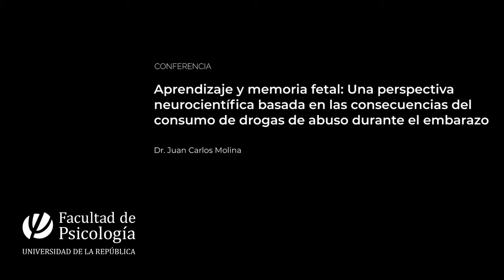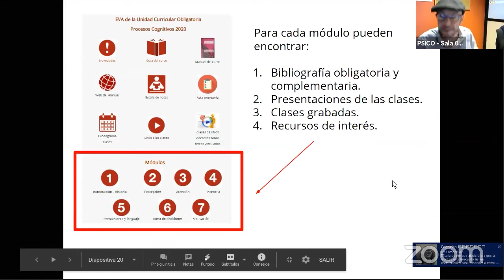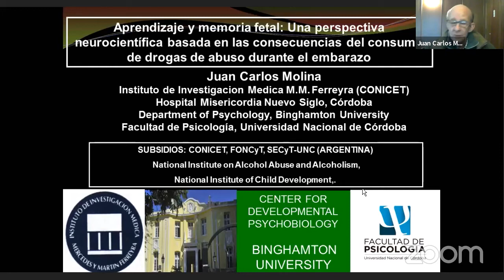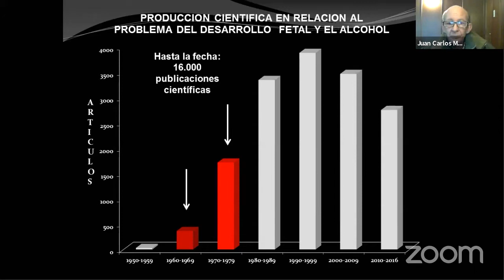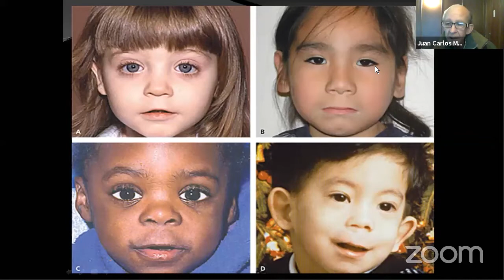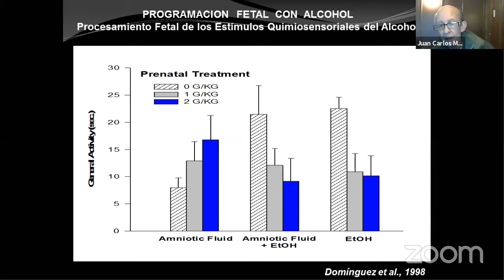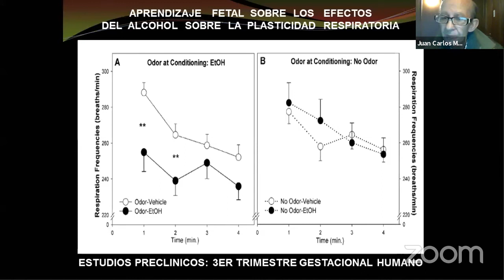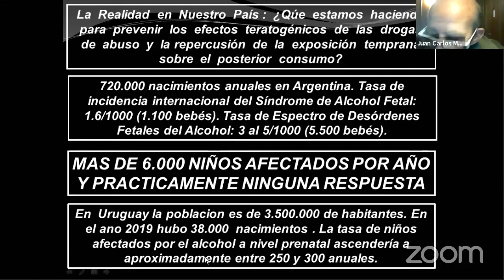Conferencia inaugural UCO Procesos Cognitivos: Aprendizaje y memoria fetal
CONFERENCIA

Aprendizaje y memoria fetal: Una perspectiva neurocientífica basada en las consecuencias del consumo de drogas de abuso durante el embarazo

Conferencia inaugural de la Unidad Curricular Obligatoria Procesos Cognitivos dictada por el Dr. Juan Carlos Molina

Molina es Dr. en Psicología, Prof. Titular de Psicobiología Experimental de la Universidad Nacional de Córdoba, Investigador Superior del CONICET y dirige el Laboratorio de Alcohol, Ontogenia y Aprendizaje del IMMF.